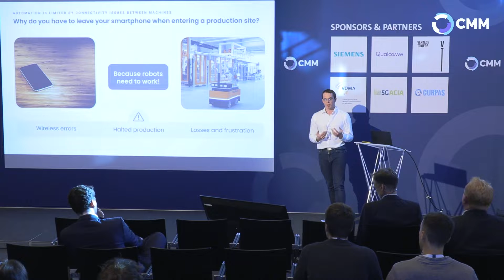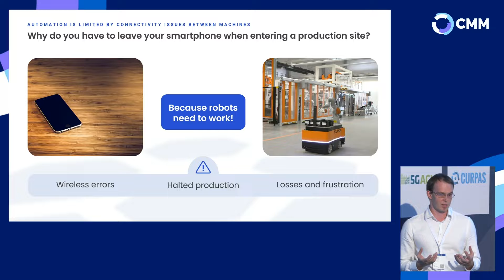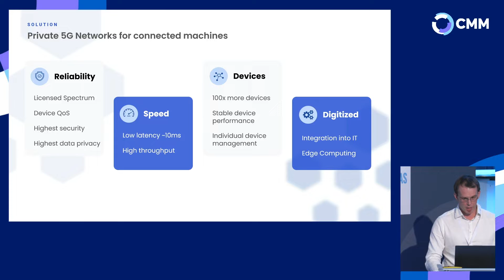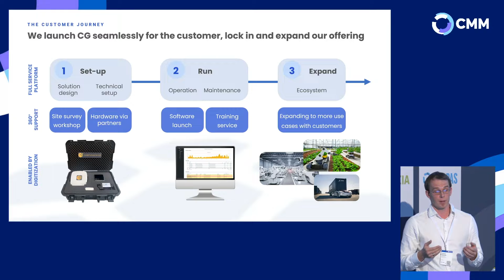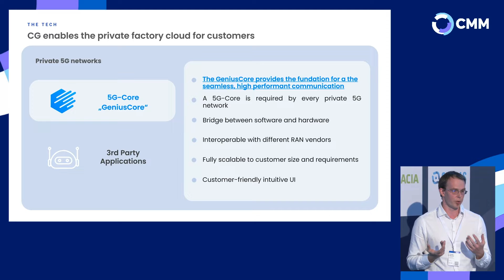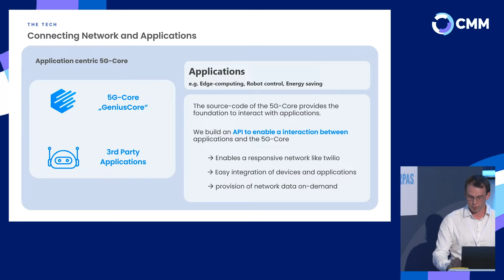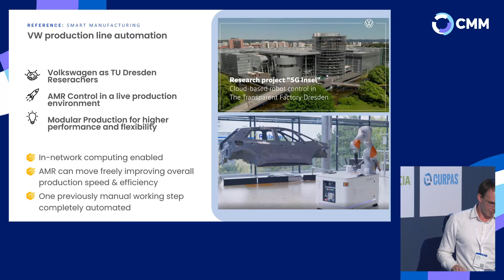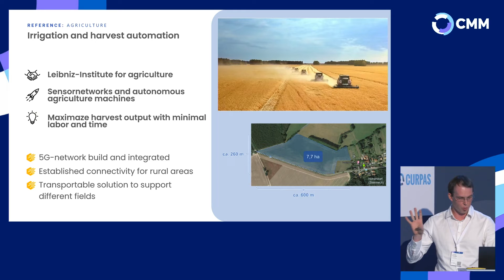CMM 2022: Thomas Höschele: Application Centric 5G-Core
Sprecher: Managing Director, CampusGenius GmbH

CampusGenius is a young company that has it's roots in the research and
development of technology for private 5G-networks. Founded in 2020 CampusGenius is tackling the market of private 5G-networks with an own 5G-Core which is taylored to industrial environments and their applications. Growing steadily CampusGenius is ready to take the next step in developing an API platform for 5G networks.